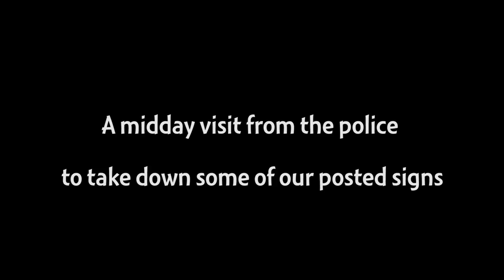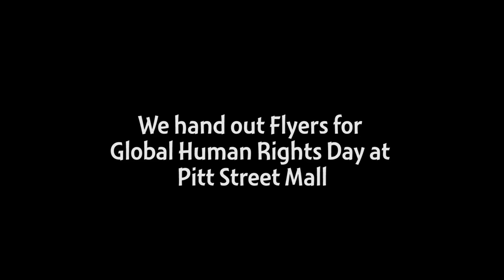Occupy Sydney Day 55 - Police & Flyers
Today we had a visit from the police to take down some of our posters
and we handed out flyers at a nearby shopping mall.